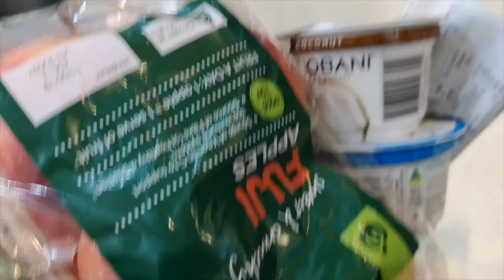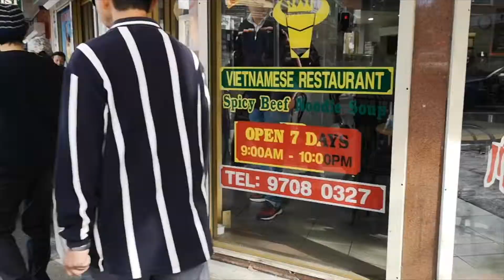Moving, Bún bò Huế and Vivid again! | Working Holiday Ep 4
Food location:
-Dong Ba @ Bankstown